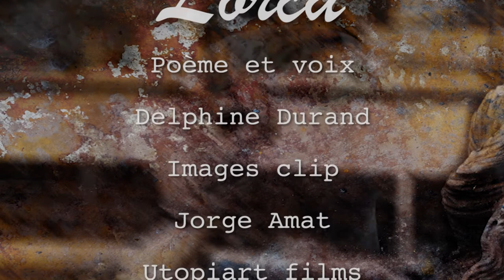Hommage à Garcia Lorca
Ressusciter Garcia Lorca.
Clip avec le texte et la voix de Delphine Durand, avec la musique de Jean Louis Valero en souvenir de la mort atroce de Lorca et de sa sépulture inconnue. Le tout avec les photos et la mise en image de Jorge Amat.
Un monde entre Goya et le deuil de la folie de Juan Valdes Leal.